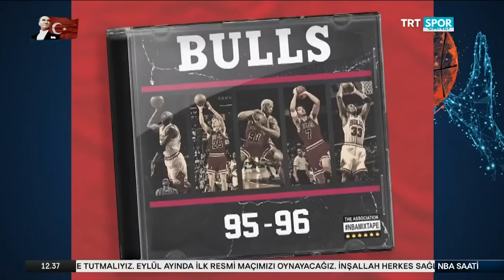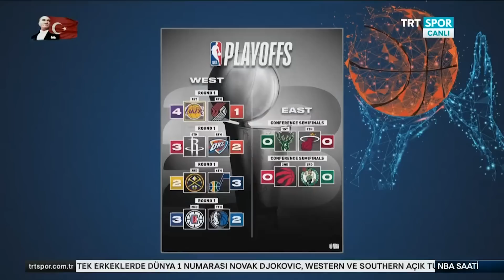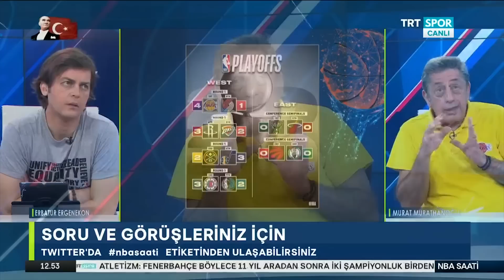NBA SAATİ - 30.08.2020